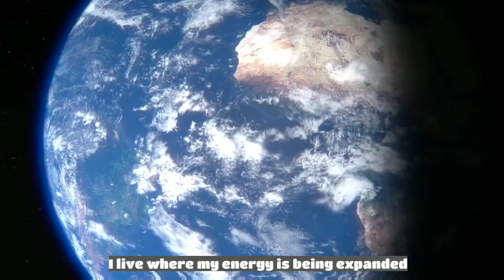TOUCHING ASMR POEM ABOUT STRENGTH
best experienced with earphone.